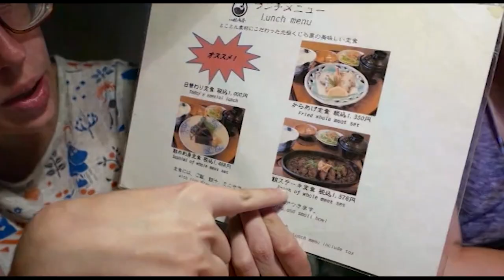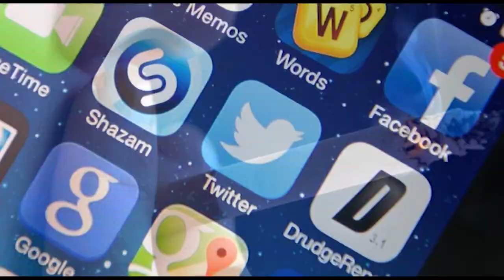Ordinary Day by Chinatown Rose for HK Songwriting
Written and produced by Henk Kruijthof. Performed by Chinatown Rose.
Basically a R&B rap song it's built upon the usally 808 sounds and a powerful layered bassline.
The main character claims to have a 'ordinary day' but if we look at what he does and who he meets it's far from that.
These lyrics contain quotes from Donald Trump, H.P. Lovecraft, pope Francis and William Shakespeare.
The clips we used were gathered from all over the internet. The copyrights belong to their original creators!

Here are the lyrics:

Met up with Donald Trump
We partied all night long
Spiked his drink, put some acid in
Made him whistle Woody Guthrie songs
Told him that the earth is dying but he said 'it's tough'
'It will still be here long after we've gone'
'Look at all these red hats Rick’
'Look at all those hats'
'Look at all those hats Rick'
'Look at all these red hats'
Now though my name's not Rick I took a look anyway
Good to see him join the Democrats

Then I woke up and found myself in heaven
Jesus looked me in the eye
Said 'it's a quarter past eleven'
He looked so pitiful, he bowed his head and wept
But I said 'don't you worry, chill, I just overslept'
'Resurrection? Crucifixion? What's the deal?'
'It's the former not the latter that is real'
'Your body died on the cross obviously'
'You’re an everlasting spirit'
'I won't treat you like a zombie'

Next thing I knew I was in a big arena
Killed the matador with his own sword
Waving my muleta
Had a fight with some whale meat devotees
Did some scientific research on a Japanese

(chorus)

Got me a car on Hunts Point Avenue
Put the pedal to the metal
Finally made it to the zoo
Had me some lunch with a chimpanzee
I was going ape 'cause he looked a lot like me

Implore from Mary the grace to be amazed
The dwelling place of the living God
Bride of the Lord
She treasured all these things and pondered them
From The Bronx to Jerusalem
Take us by the hand, won't you hear my plea?
Clinging to you passing through the straits of history
We can get no satisfaction
We're gonna fly to thy protection

'God with us (Emanuel)'
Thus spoke the pope as he made his way to hell
I stand alone gazing up to the skies
Crucifix in my hand and a book full of lies

(chorus)

In unlighted chambers far beyond time
Black Azatoth dwells, accursed flutes whine
Onward, onward, dizzily onward
Turn, turn, blackness on every side
Whirling in the crystal coils of utter magic
This is my song, not the song of any voice
So be aware all you wide awake dreamers
Keep away from me and the maddening noise

(chorus)

Had a talk with Wolfgang Mozart
We got high and went out for a meal
He said 'It really sucks to be a pop star'
'I'm just a child and they don't know how I feel'
I said 'Wolfy don't you worry 'bout a thing'
'Write another symphony'
'Gotta do some traveling'
'All these courtesans make you feel groovy'
'I hate it' he replied 'Stop calling me Wolfy'

Guess he’s right, no fun with these bitches
I had a blast chanting with three witches
Upon the heath, ere the set of the sun
Tell you more when the hurlyburly's done
I got home but I couldn't get in
There's a mob at my door asking me where I've been
'You are our Savior, we'll be your sheep'
I said 'Please let me through, I could do with some sleep'

(chorus)